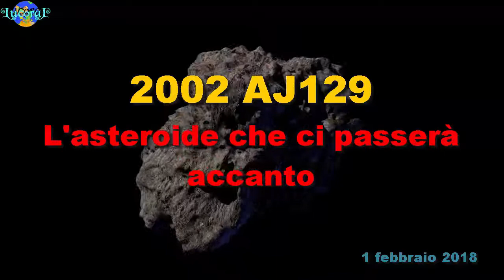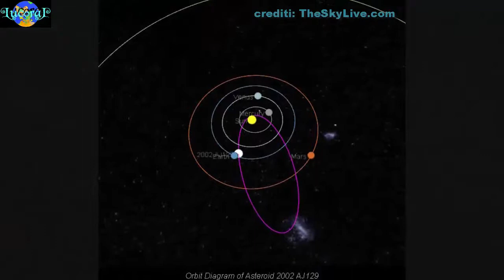2002 AJ129. L'asteroide potenzialmente pericoloso che ci passerà accanto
2002 AJ129 è il nome dell'asteroide che il prossimo 4 febbraio 2018 alle 22.30 ora italiana sfiorerà il nostro Pianeta. E' stato scoperto il 15 gennaio 2002 e la sua magnitudine sarà circa 12. E' classificato dalla NASA come "potenzialmente pericoloso". La sua velocità è di 34 chilometri al secondo ed il suo diametro si aggira tra i 500 ed i 1200 metri.

Immagini di sfondo (tranne quelle della sigla Lucoral ed il cartone animato realizzate da me): Pixabay, licenza Creative Commons CC0.